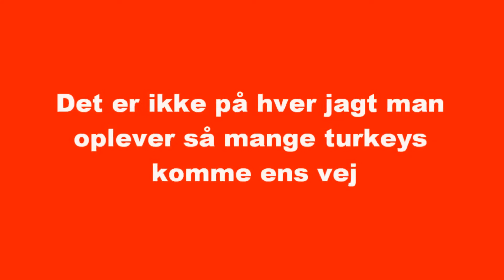Turkey 2.mp4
Usædvanlig turkeyjagt i The Hunter